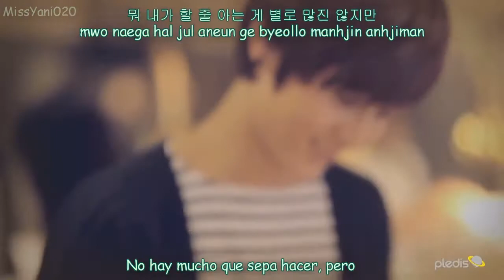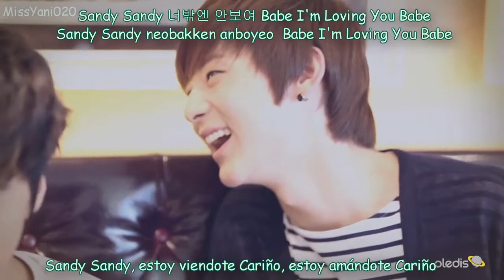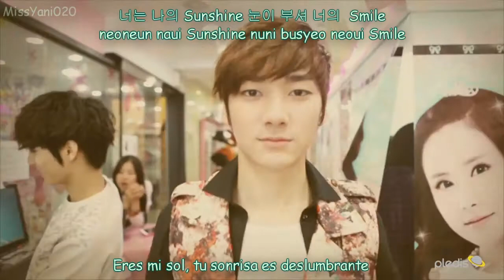NU'EST ~ Sandy _ MV (Sub Esp. Han. Rom)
Esas fans tienen muchaa suerte... Yo tambien quiero citas asiii TOT